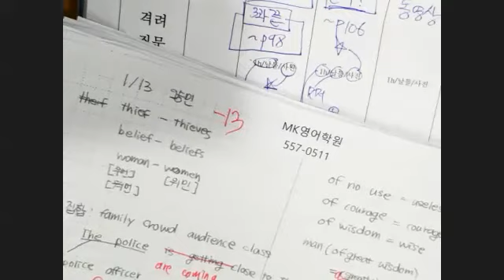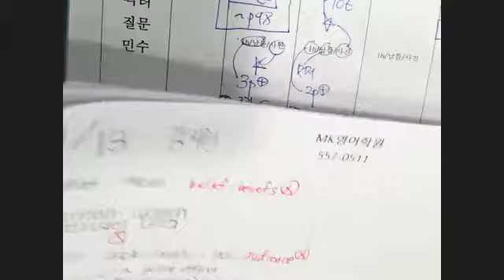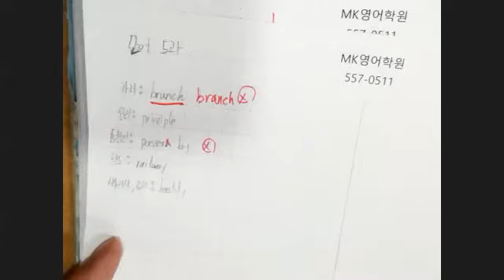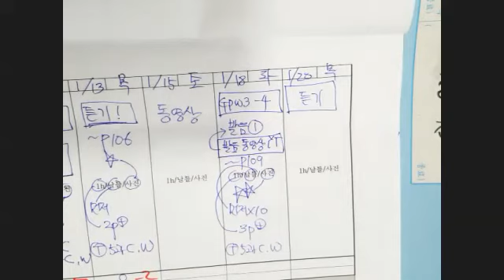1월13일 목 8시 3